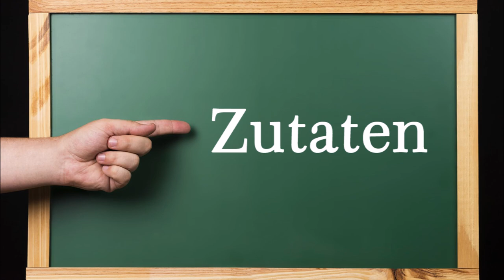Zitronen-Dessert Lemon Posset, ein erfrischendes Löffeldessert, für jede Party geeignet. So lecker!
Zitronen-Dessert Lemon Posset, ein erfrischendes und pfiffiges  Löffeldessert, für jede Party geeignet. So lecker!

Zutaten für 6 Portionen:
3 Zitronen (4 wenn es Bio-Zitronen sind, eine für Zitronenabrieb)
180 ml Wasser
120 ml Zitronensaft
150 g Zucker
30 g Maisstärke
100 g Kondensmilch
3 Eigelb
½ TL Zitronenabrieb
50 g weiche Butter

▬ Mein Kanal ▬▬▬▬▬▬▬▬▬▬▬▬

▬ Social Media ▬▬▬▬▬▬▬▬▬▬▬▬▬▬▬